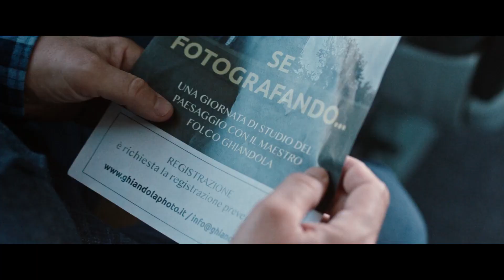Io vivo altrove! I Trailer ufficiale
Giuseppe Battiston debutta dietro la macchina da presa. Liberamente ispirato al romanzo "Bouvard e Pécuchet" di Gustave Flaubert.

Regia di Giuseppe Battiston. Un film con Giuseppe Battiston, Rolando Ravello, Teco Celio, Diane Fleri, Ariella Reggio.  Genere Commedia, - Italia, 2023, Uscita cinema giovedì 19 gennaio 2023 distribuito da Adler Entertainment.